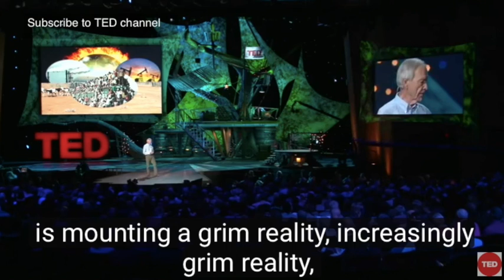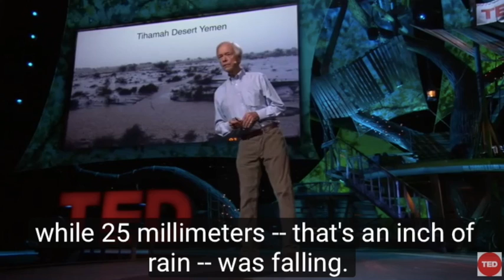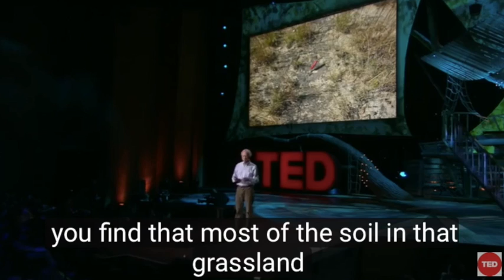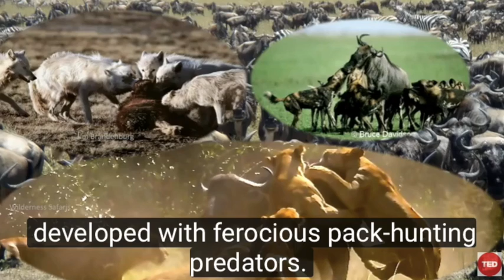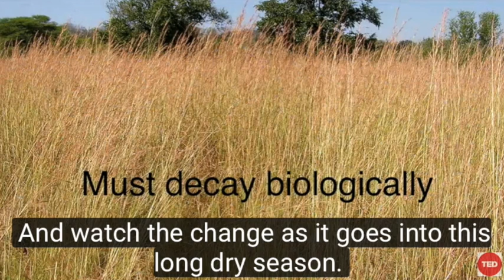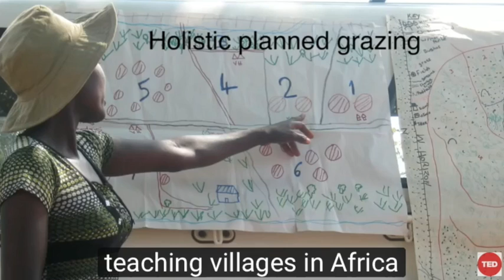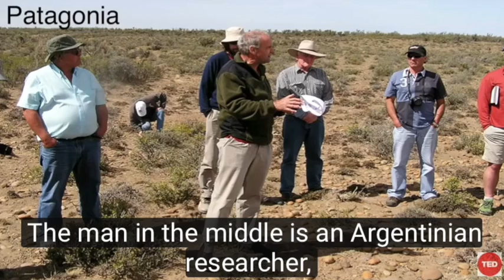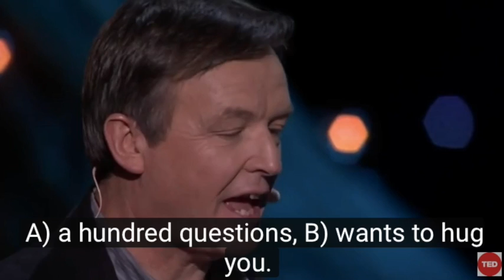Credit TED for "How to green the world's forest and reverse climate change | Allan Savory"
Learn about ideas to green the world's forest and reverse climate change.